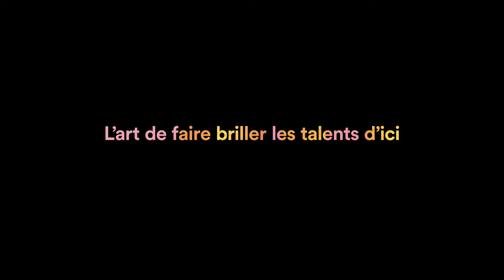Révolte-toi. Elle a dit. Révolte-toi encore.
D’Alice Birch
Traduction de Frédéric Blanchette
Mise en scène de Véronique Côté
15, 18 au 23 octobre | 19 h 30
16 octobre | 15 h

Avec les finissant.e.s du Conservatoire d'art dramatique de Montréal
Roxane Azzaria, Pauline Ben Guigui, Julie Boissonneault, Pierre-Luc Giroux, Jimmy Jean, Doriane Lens-Pitt, Parfaite Moussouanga, Thomas Sallettaz, Laurent Simard, Jobel Paris

Décors et accessoires : Marie-Ève Fortier
Éclairages : Martin Sirois
Conception sonore : Alain Fini
Composition musicale : Klimaxxx
Chorégraphie : Jadson Caldeira
Costumes : Erica Schmitz
Maquillage : Amélie Bruneau-Longpré

La pièce d’Alice Birch nous invite à scruter notre obéissance à des règles implicites, de celles que nous suivons sans les questionner, puisqu’elles sont imbriquées dans le langage même. Elle retourne la langue et l’esprit sur eux-mêmes, comme on renverse un gâteau, une table, ou un système: d’un coup, sans préavis, et sans retour en arrière possible. Dans un espace à mi-chemin entre théâtre réaliste et performance, les acteurs et actrices interrogent les frontières entre fiction et prise de parole, entre création et désordre, entre genres et rôles. Entre révolte, et révolution.